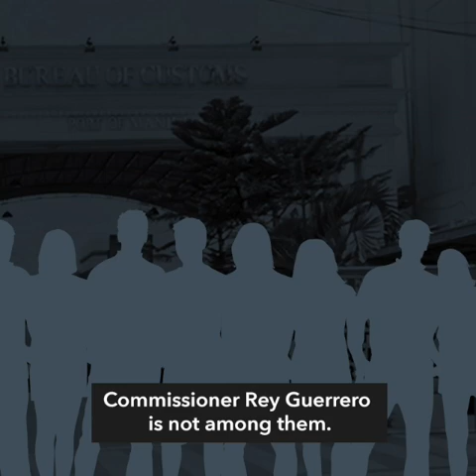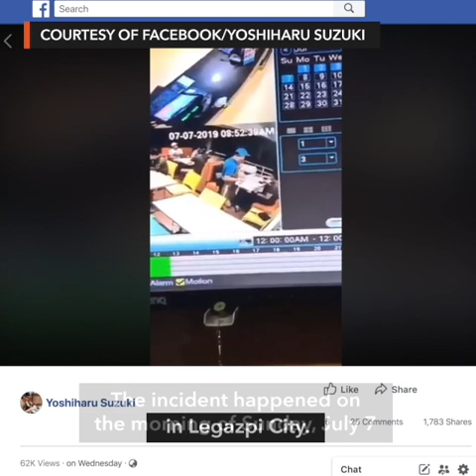Duterte to dismiss 64 Customs staff | Evening wRap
- Duterte to dismiss 64 Customs personnel
- Ang Probinsyano congressman in hot water for hitting waiter
- Angat Dam drops below critical level again
- Amal Clooney: Duterte gov’t after Maria Ressa over human rights abuses exposés
- Rapper Jay-Z joins cannabis business